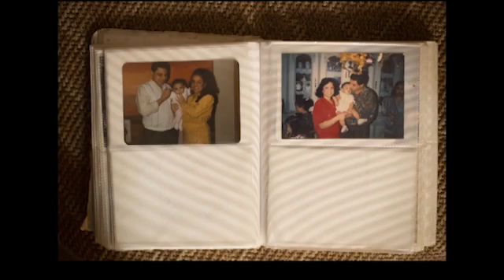THE ROUTINE OF LIFE